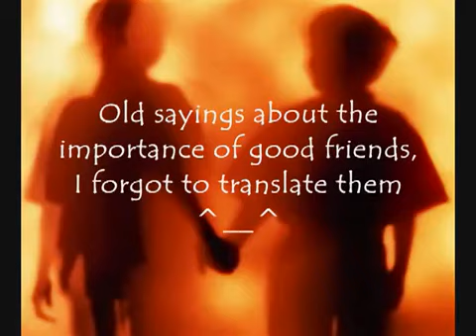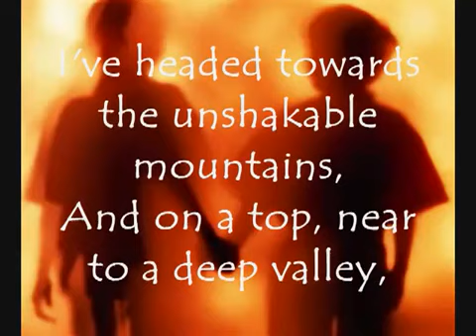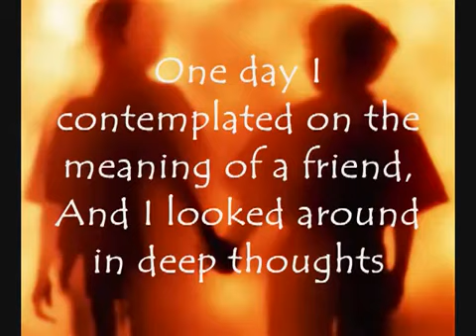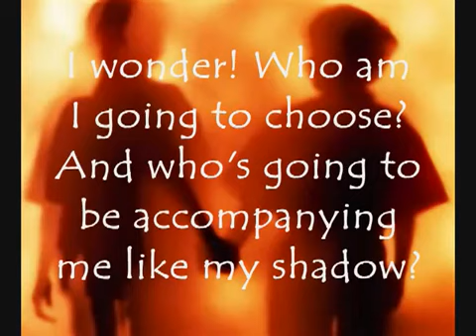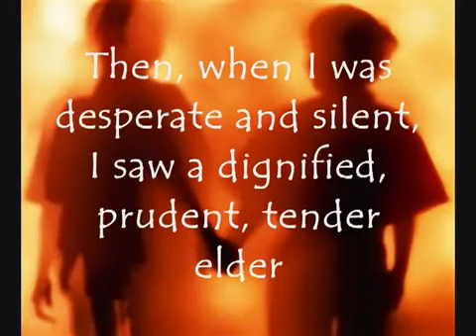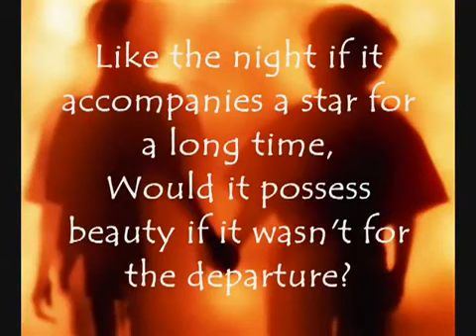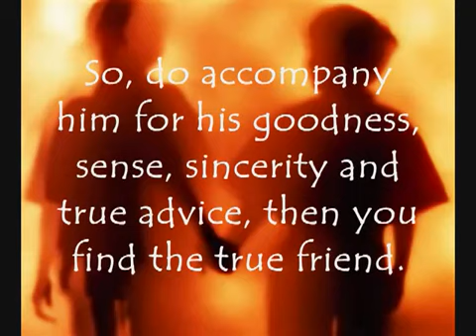Nasheed Sadiqi My friend by Mishary Al Arada نشيد صديقي لمشاري العرادة